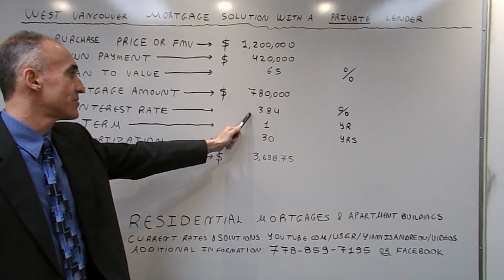West Vancouver Mortgage Solution with a Private Lender - Rate of 3.84%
The video focuses on terms and benefits available via a Private Lender. Rates & Special Offers follow
Best A Lending Rate: 1.59% 5-Year Fixed - Over $500,000 & 1.69% Under $500,000
Best B Lending Rate: 3.89% 5-Year Fixed
Best Private Lending Rate: 3.49% 1-3 Year Fixed